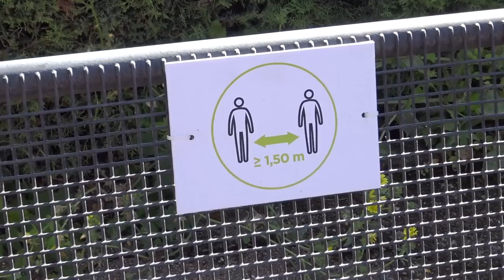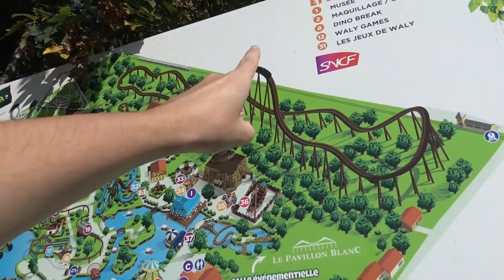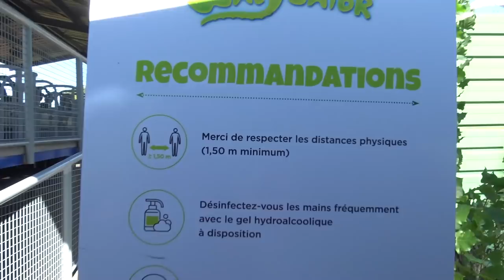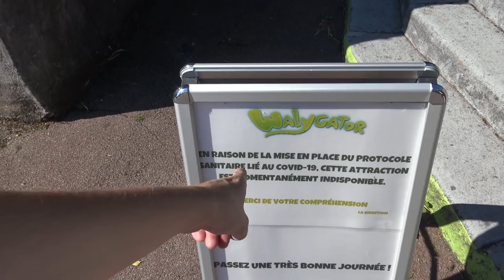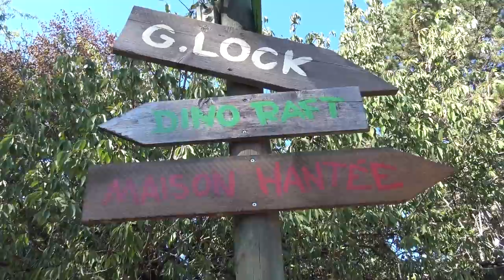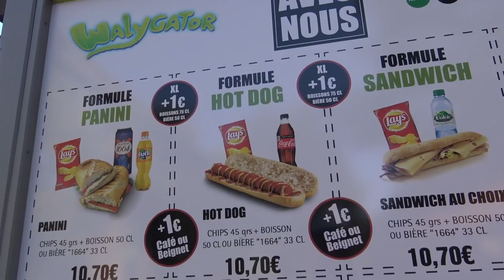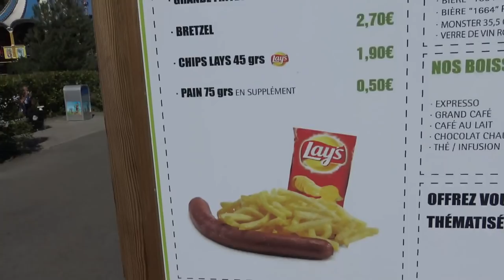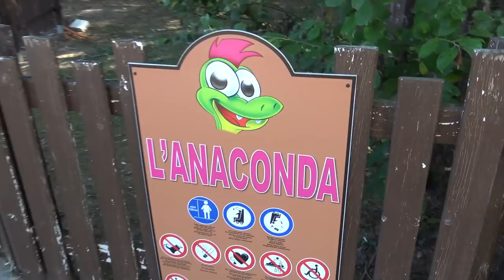WALYGATOR PARC VLOG - MONSTER DE BESTE B&M INVERTED?! | IK VERLOOR DIT IN DE ATTRACTIE!